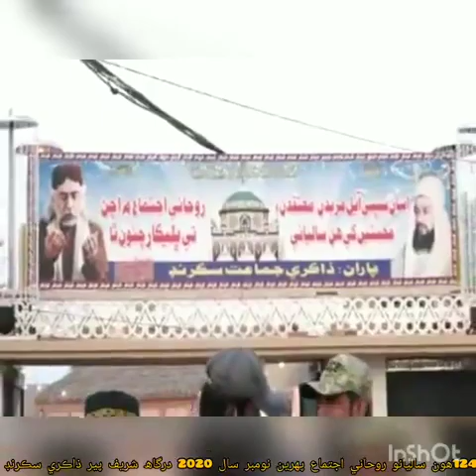dargah peer zakri sakrand no.1 Uris sharif 2020